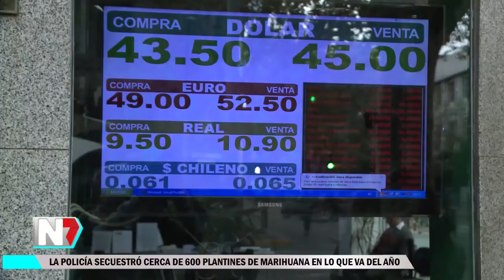ADERPE asegura que no hay crecimiento económico y que las empresas están subsistiendo